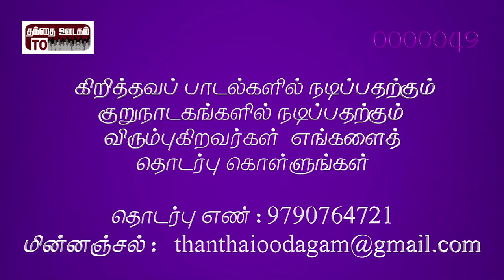Album: Chinna Chinna Idhayamae|Song: Karpaaraiyil Kattum|Lyircs and Music: Sis. Philo Jeyeraj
Album: Chinna Chinna Idhayamae

Song : karppaaraiyil  kattum veedu

Lyric and Music :  Sis. Philo Jeyaraj